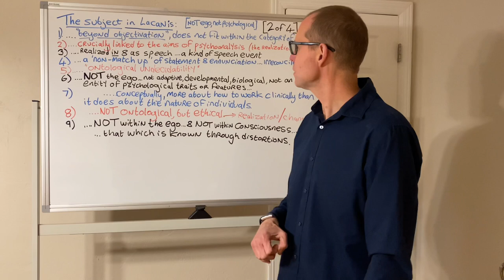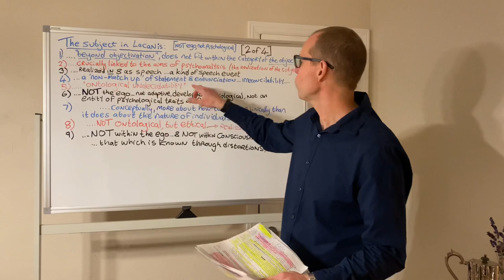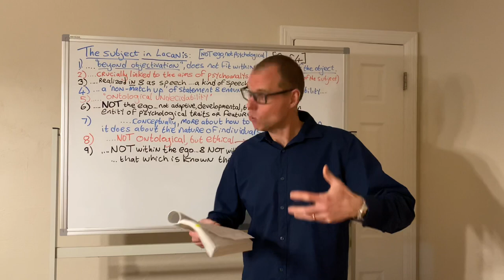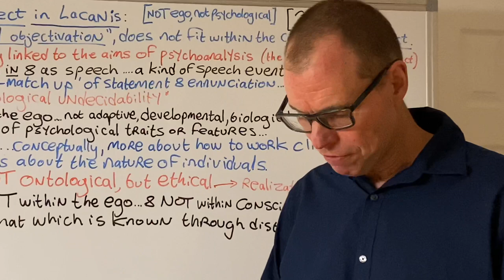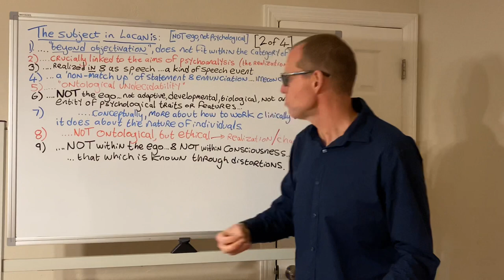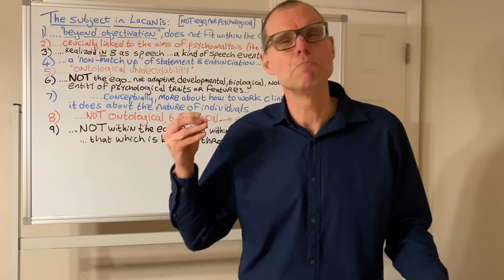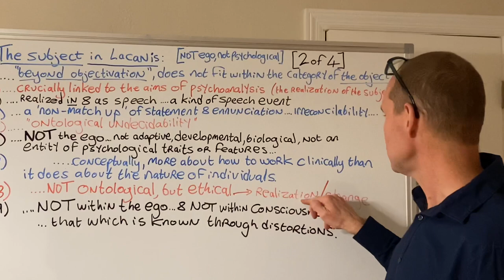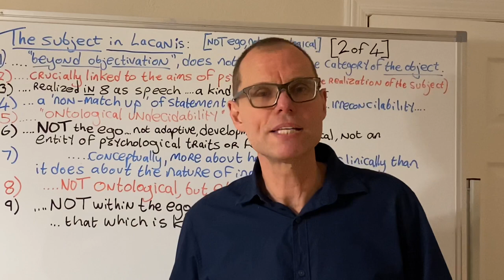The Subject in Lacan (2 of 4): Not ego, not psychological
We extend out discussion of the subject as 'non match-up', as the irreconcilability between statement and enunciation present in each prospective instance of speech. In this sense the subject does not pre-exist its own disruption or contradiction but is exactly 'ontological undecidability' itself. We introduce facets of Lacan's critique of psychological notions of subjectivity emphasizing particularly Lacan's insistence that the subject is not the ego or even vaguely egoic. Interestingly also, we suggest that the concept of the subject needs to remain empty and that it points more to how one one should work clinically than to any substantial qualities of the individual. The status of the subject, like the status of the unconscious, is ethical rather than ontological.